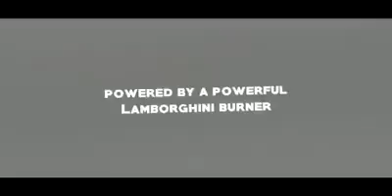Fortador Steamer powered by Lamborghini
Fortador Steamers let’s go make it shine!!😉👊